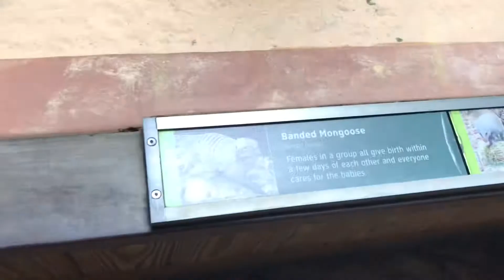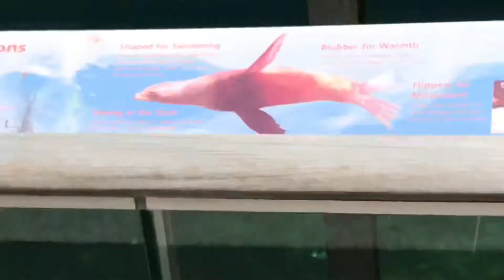Central Park zoo New York 4D theater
Enjoy the Central Park zoo with fun animals, and some clips of New York City!!!